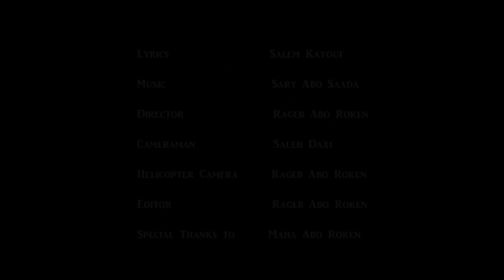zai alf namli (Salem Kayouf)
zai alf namli (Salem Kayouf) This is another version of the music video (Zai Alf Namli) Hope you enjoy it.